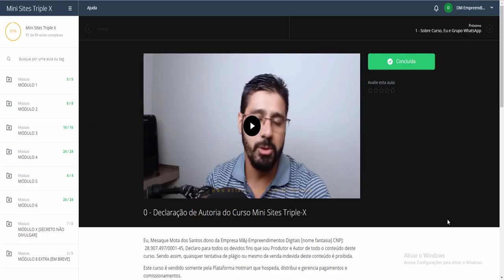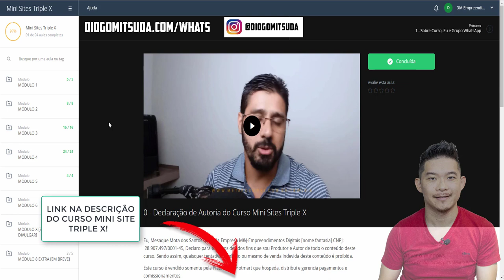👀 MINI SITE TRIPLE X FUNCIONA? VALE A PENA? OPINIÃO SINCERA | Diogo Mitsuda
Um bom curso para mini sites será que existe no mercado?
Bom...hoje irei trazer para você e mostrar por dentro o curso Mini site Triple-X do Mesaque Mota.
Funciona?

Forte abraço!
Sucesso!

Diogo Mitsuda